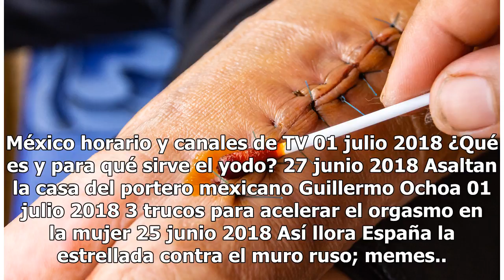Juan Carlos Osorio y Tite, técnico de Brasil, ya se habían enfrentado antes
Juan Carlos Osorio, técnico de la selección de México El Brasil vs. México de los Octavos de Final del Mundial no será la primera vez en que Tite y Juan Carlos Osorio se vean las caras. Dos meses antes de su llegada al banquillo del Tricolor, Osorio tuvo una interesante partida táctica con el ahora ...